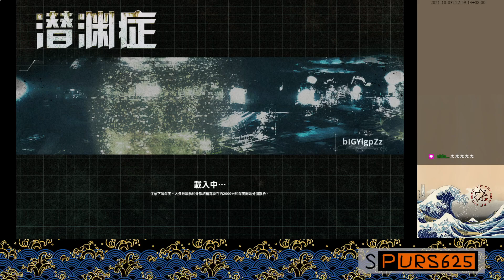20211003 欻欻欻欻